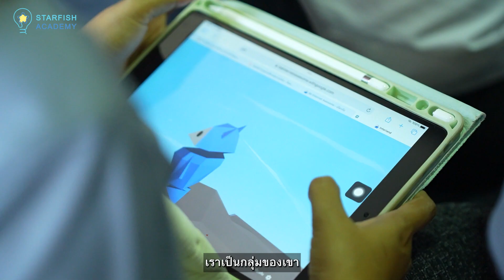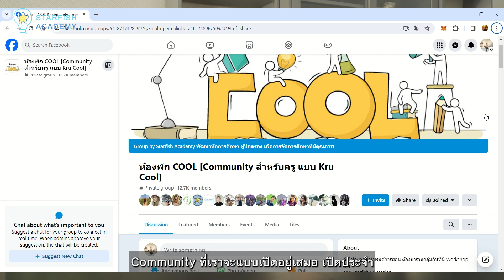Starfish Academy - พัฒนานักการศึกษา เพื่อการจัดการศึกษาที่มีคุณภาพ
ในโลกของการศึกษาที่เปลี่ยนแปลงอย่างรวดเร็ว การเรียนรู้ไม่มีขีดจำกัด Starfish Academy มุ่งเน้นการพัฒนาการศึกษา เพื่อการเรียนรู้ที่มีความหมาย เราช่วยสร้างและเผยแพร่องค์ความรู้ต่าง ๆ ด้วยกระบวนการพัฒนาคุณภาพ ผ่านโครงการหลากหลายโครงการ เพื่อให้ทุกคนได้มีโอกาสเข้าถึงการศึกษาที่มีความหมาย นำไปสู่การเรียนรู้ตลอดชีวิตของทุกคน